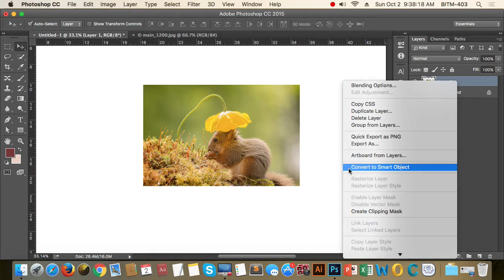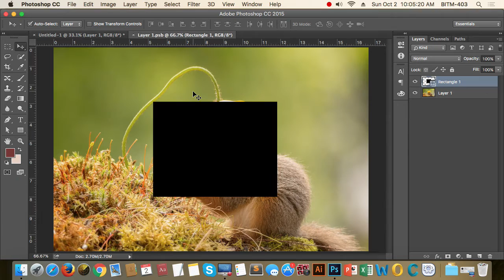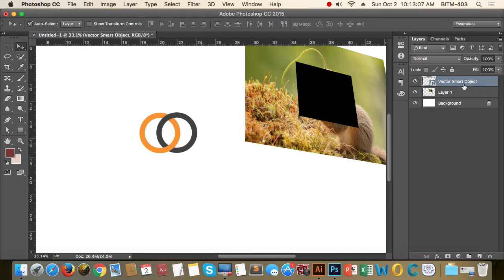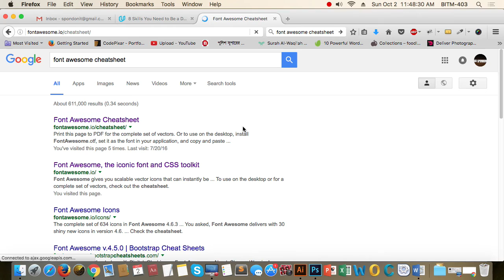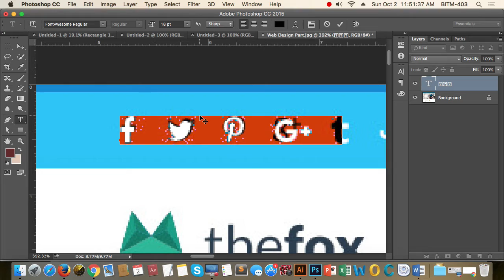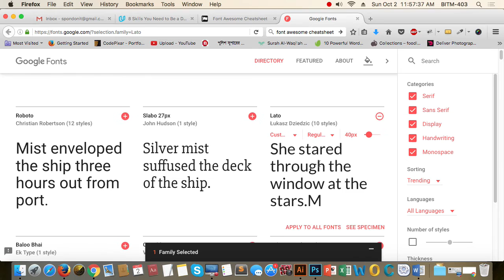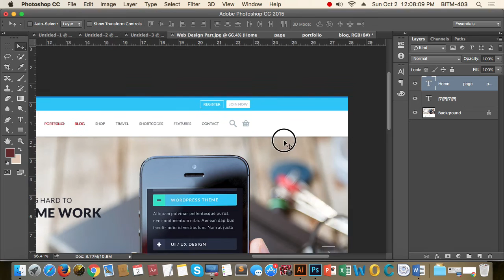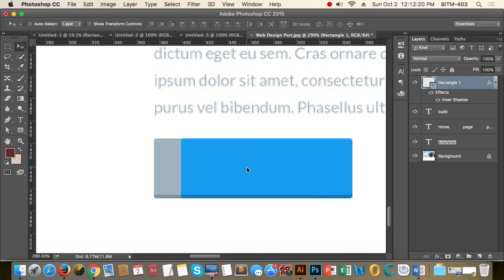12th Class Batch 21